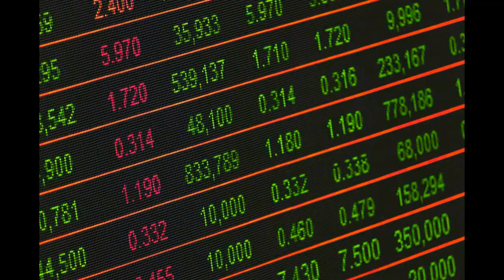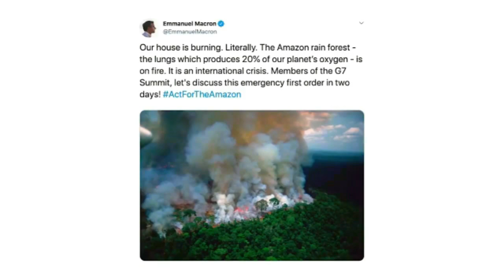AMAZON rain FOREST fire MYSTERY in TELUGU / EFFECTS of deforestation / CHANGES IN CLIMATE CONDITIONS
so many unknown facts about NATURE and FOREST.

My another video VERY THRILLING AND INTERESTING that is..